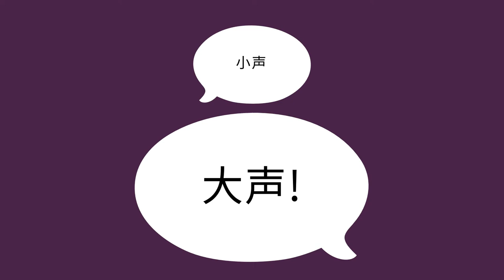小声与大声! - Quiet and Loud (Chinese)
这个活动，你可以用说话或唱歌去帮助孩子学习小声和大声的不同。这个帮助孩子学习有关声音和音量。

You can help a child learn about the difference between quiet and loud with this activity, using speaking or singing. This helps a child learn about sounds and volume.